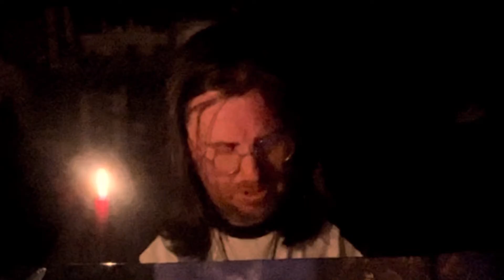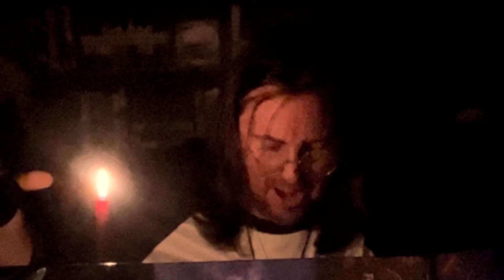DeeJay & Dragons - Chapter 1 - Into The Mists (Dungeons And Dragons / Curse Of Strahd)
Welcome adventures to my little campaign I made just for fun and for effects to test stuff out and see if they work.
I’m
Basing it al from the curse of strahd board game “RAVENLOFT” hoping to make more!!